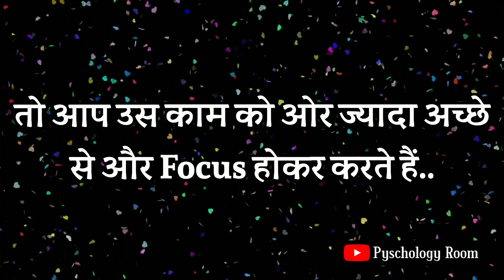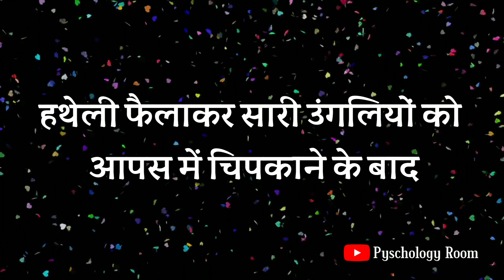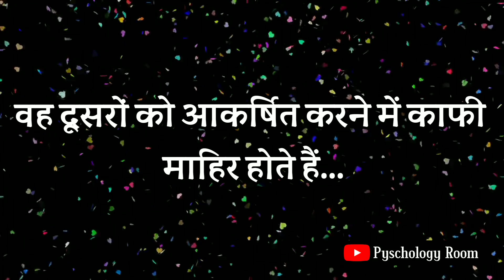नीले👚रंग के कपड़े पहनने वालो की असलियत😲||Psychology Facts in Hindi||Girls Psychology|| Awesome facts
Psychology facts in hindi || Awesome facts || Feel the Fact ||

📍दोस्तों अगर आपको विडियो पसंद आए तो प्लीज  LIKE👍 SHARE,COMMENT💬करके जरूर बताए!

Awesome facts
BreakUp move on